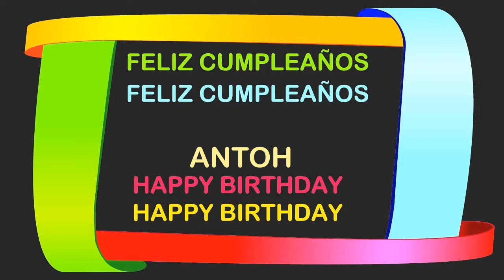Antoh Birthday Postcards & Postales